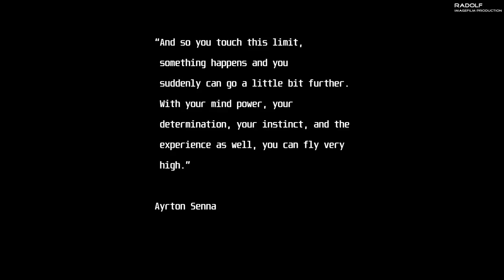Rechberg the movie - Hillclimb EM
Das Rechberg Rennen in der Steiermark, Österreichs einziges Berg EM Hillclimb Rennen. Mit Specials von Simone Faggioli, Christian Merli, Felix Pailer, Karl Schagerl, Christoph Lampert ...

Aufnahmen wie es sie von diesem Event noch nie gegeben hat. Wir hoffen es gefällt euch ...

Bonus Track: Lukas Boric Onboard mit seinem TracKing RC01